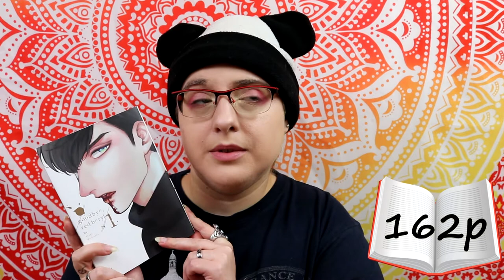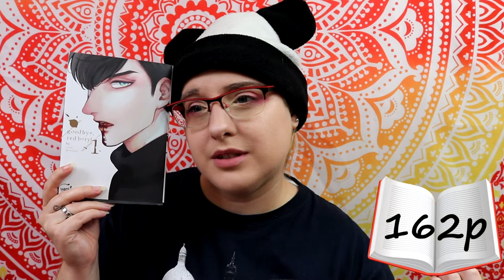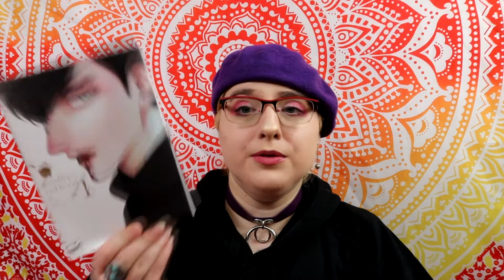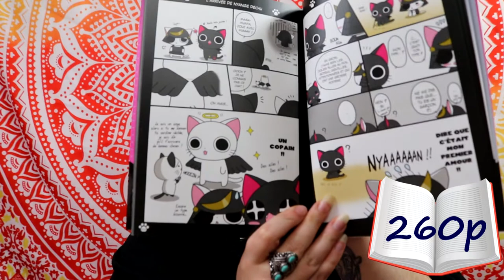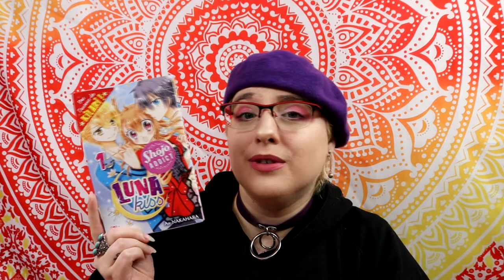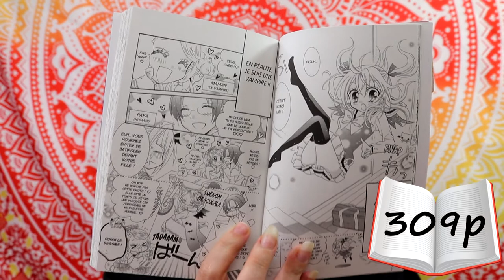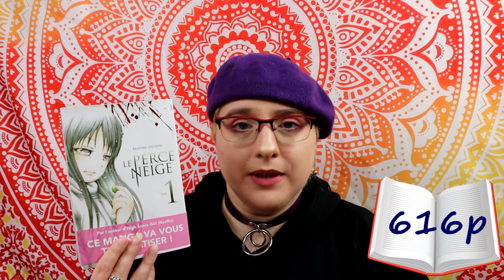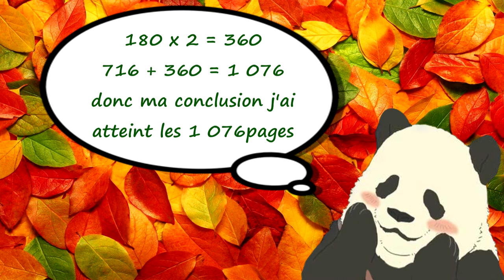📚 update lecture #5 - le Challenge MANGA du : Week-end à 1000spécial halloween 📚